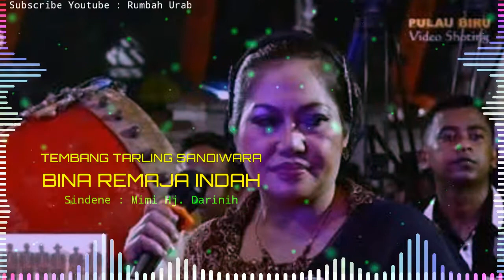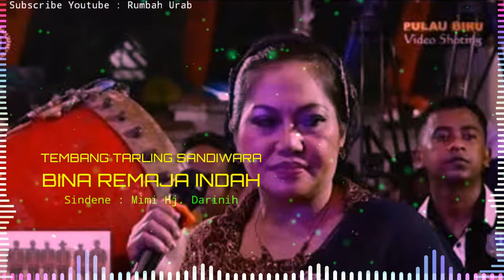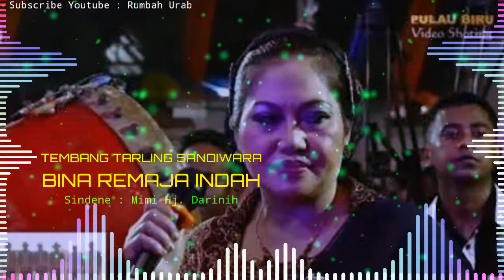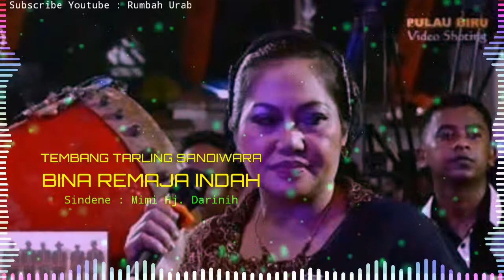Demen - Demen Sepira (Sandiwara Bina Remaja Indah) Sindene : Mimi Hj. Darinih